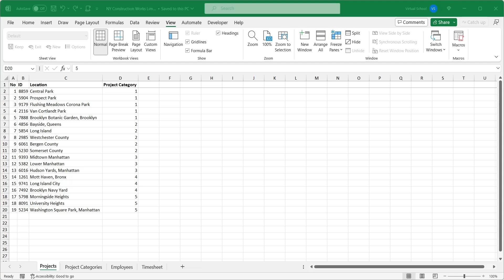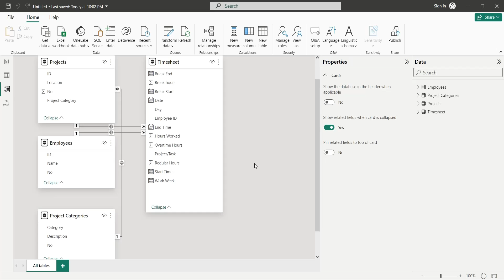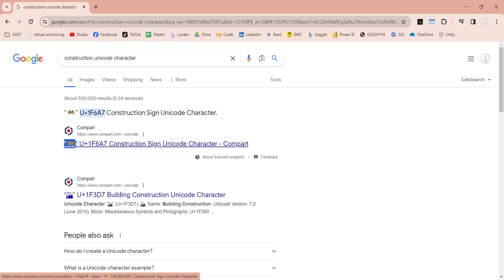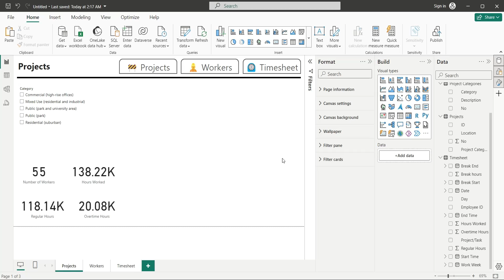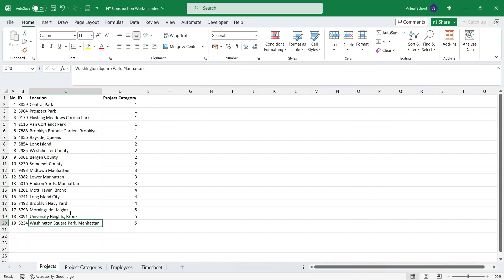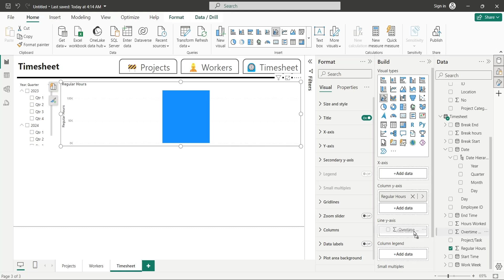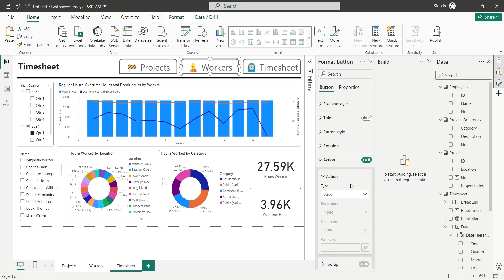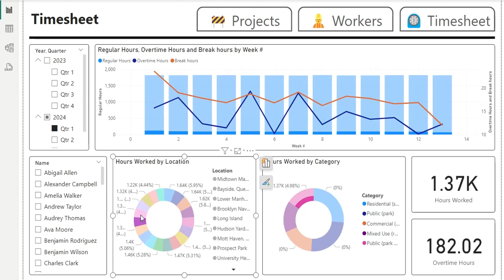Power BI: Timesheet Analysis | Construction Co. Example | Worker Hours Report | Project Management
The video provides a walkthrough of how to analyze time sheet data of construction workers in NYC using Microsoft Excel and Power BI. It covers importing data from Excel, creating relationships between tables, building visualizations, and using slicers to filter data. The tutorial also demonstrates how to calculate weekly work hours and create charts to analyze trends.